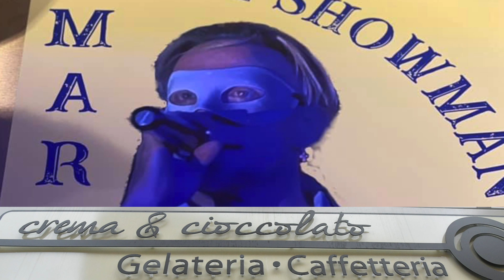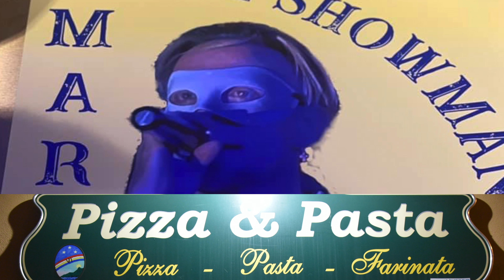"Bella signora" Interpretata da Omar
Un personaggio di Sestri Ponente dalle mille sfaccettature, ottimo interprete di molti
brani di Renato Zero, animatore con energia da vendere, doti interpretative e teatrali,
 capacità di intrattenimento e coinvolgimento del pubblico! Questo è Omar, temperamento
energico e vivace, che mette sempre "entusiasmo e cuore" in tutte le sue performance,
regalandoci sempre un pò di allegria e spensieratezza a tutti noi Sestresi !!

Grande successo sabato 3 luglio 2021 a Sestri Ponente nella piccola e graziosa
Piazza Albertina .Una serata estiva passata in allegria gustando
"Pizza e pasta" e "Crema e Cioccolato" .Ad animare la serata è l’ormai
famoso Omar che ci intrattiene ai tavoli per tutta la serata!